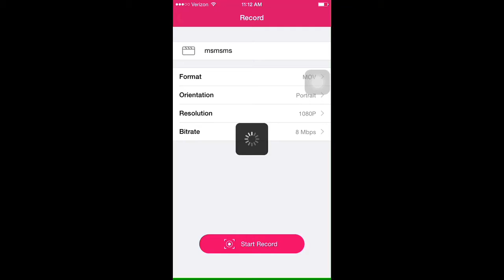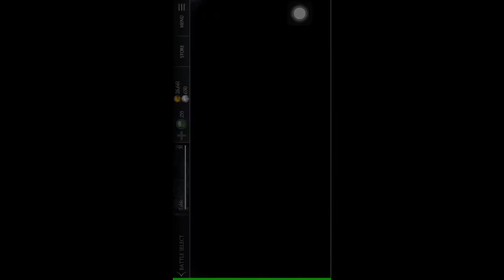MKX mobile - New update for Kold War Sonya Blade gameplay (Is it bad or is it good?)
its good

pot up